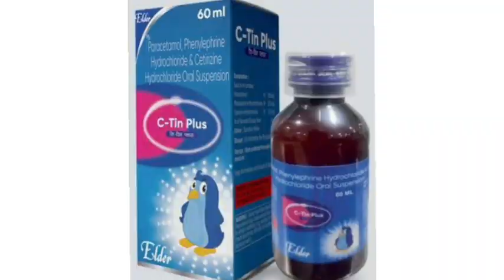C Tin Plus Suspension Syrup